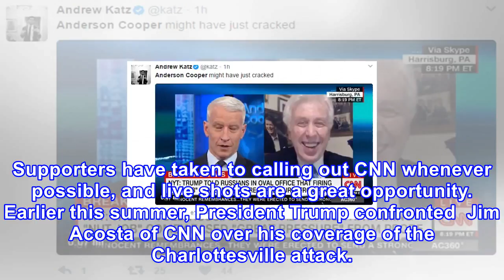‘you’re fake news!’ watch a guy crash anderson cooper’s cnn live shot (video)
Tuesday evening, as Anderson Cooper was hosting a live segment in New York City, he suffered the indignity of having a random stranger scream the truth at him. The video will likely not make it onto Cooper’s highlight reel. Cooper’s CNN show was in the midst of a segment with several guests discussi...